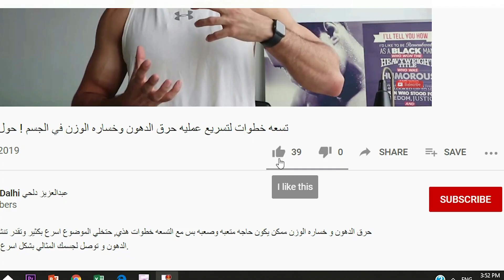تمارين الجزء السفلي فالبيت بشنطة الاوزان | تحدي 90 يوم ( اليوم 3 ) | عبدالعزيز دلحي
!خلينا متواصلين بشكل يومي عالانستقرام

 ملف الاكسل المخصص لك لمتابعة برنامج أقوى بالبيت/تحدي 90 يوم لمدة 12 أسبوع
(حمل الملف عندك عالجهاز وثم تقدر تنزله عالجوال عشان تستخدمه من الجوال)

لأفضل النتائج لازم تتابع أكلك و سعراتك هذي فديوهات تساعدك بالشيء هذا!

لاتنسى تشارك الفديو مع احد تبغاه يبدى ببرنامج أقوى بالبيت عشان يتطور بشكل صحيح ويغير من نفسه معاك

برنامج أقوى بالبيت/تحدي 90 يوم هو برنامج تمارين حديد في البيت مصمم بعناية ليكون مناسب للجميع للتمرين بأدوات محدودة اللي هي الدنابل و البنش المتحرك فقط و استهداف جميع العضلات باستخدامها بطريقة مدروسة و التطور بالأداء، وحيكون مناسب للشباب و البنات بجميع المستويات سواءا كان هدفك تضخيم العضلات أو تنشيف الدهون لأنه التنشيف و التضخيم حتعتمد بشكل كبير على أكلك وسعراتك والتمارين بتحدي 90 يوم حتساعدك تبني عضلات و شد الجسم بالكامل بطريقة فعالة.

برنامج أقوى بالبيت الهدف الأساسي من هو انك تتعلم الأساسيات للتمرين بشكل علمي عشان تطبقها طول حياتك ومايكون اسلوب تمرينك عشوائي وتقدر تتطور صح باستخدام الدنابل و تمارين حديد في البيت بدون جيم.

اليوم حيكون معانا تمرين للجزء السفلي من الجسم و تمارين لشد الارجل و الارداف. تمارين الارجل المذكورة بالفديو هي افضل تمارين لبناء عضلات الارجل و الجزء السفلي بالمنزل بطريقة فعالة لو تمت بطريقة صحيحة. شد الارداف و شد الافخاذ يعتمد على تفعيل عضلات الجزء السفلي وبنائها.

محتوى الفديو:
المقدمة لتمرين الجزء السفلي: (0:00)
التمرين1 GOBLET SQUATS : (1:11)
التمرين2 ROMANIAN DEADLIFT (3:38)
التمرين3 LUNGES (5:28)
التمرين 4 HIP-thrusts (7:16)
التمرين5 SEATED CALVES RAISES (8:39)
كلمة أخيرة بعد التمرين الاسطوري: (9:41)

شكرا لكم لمتابعتكم ووقتكم الثمين.
أخوكم: عبدالعزيز دلحي

عدد الأساطيرفي القناة وقت تنزيل الفديو
45,605